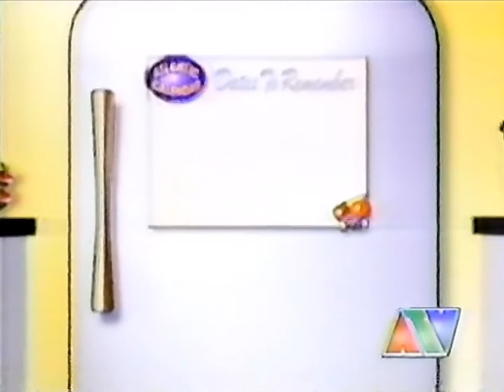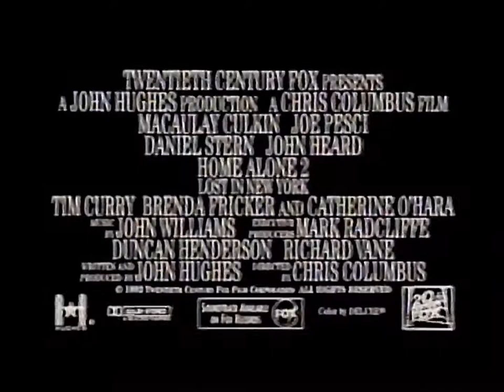1992-11-17 - ATV - Commercials during Tiny Toons - Daffy Duck Waterfowl PSA, Lego Pirate Castle